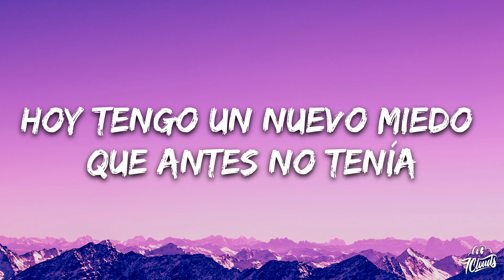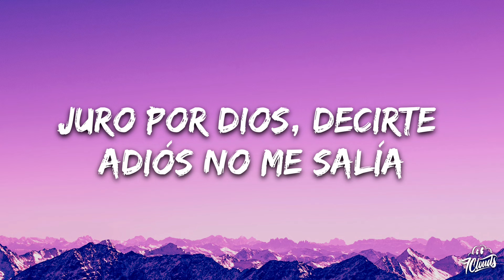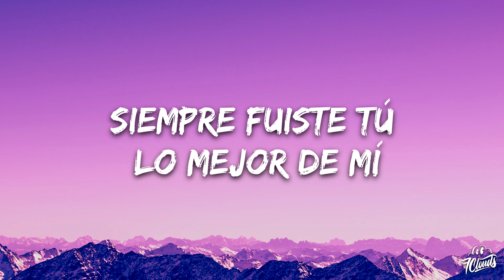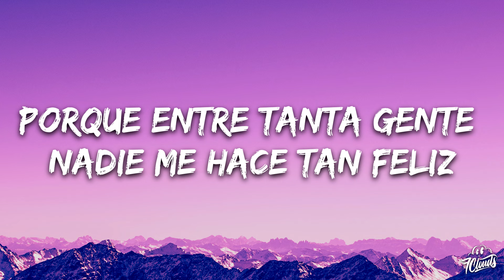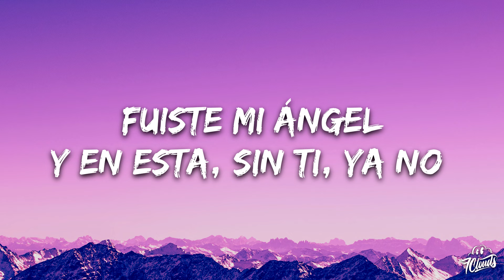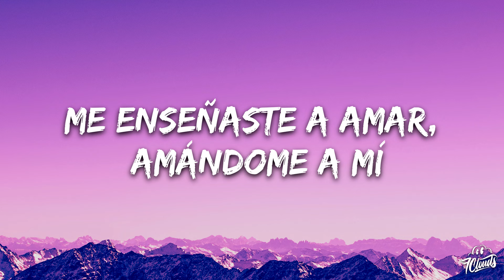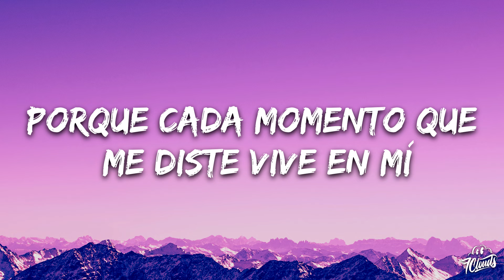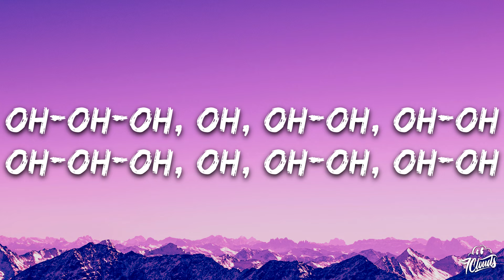TINI - PA (Letra/Lyrics)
🎤 Letras: TINI - PA

Estaba a tu lado, pero ya falta me hacías
Juro por Dios que decirte adiós no me salía

Siempre fuiste tú
Lo mejor de mí
Me enseñaste a amar
Amándome a mí
No podía aceptar
Despedirme así

Por un ratito más
Porque sigas aquí

Y si un día te vas
Nunca te vas a ir
Porque cada momento que me diste vive en mi

Yo he escrito canciones de amor, pero nunca al primero
Y tú desde el 97 sabes que te quiero

Entre tus brazos yo aprendí a arriesgarme

Siempre fuiste tú
Amándome a mí
No podía aceptar
Despedirme así